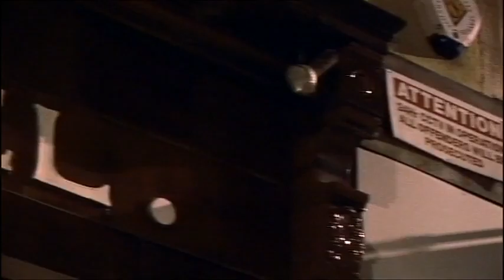The Extremist Part 2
James Stannage stars in this strange film made in Manchester, England.